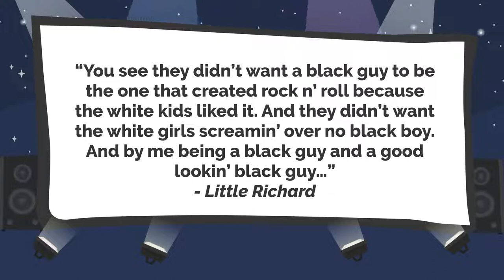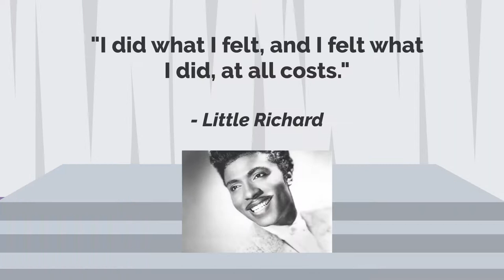Who Really Invented Rock And Roll.Little Richard Black History.Deeper Than Read(Ep.23)🎸🤘🏿🎙🌟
Who Really Invented Rock And Roll.Little Richard Black History.Deeper Than Read(Ep.23)🎸🤘🏿🎙🌟🌟The man that invented rock and roll.Little Richard Pat Boone.Discover the story of Little Richard and how he changed the world with the invention of rock and roll music!

deeperthanread takes African-American History and imagines the subject in a new animated way! Dive In!